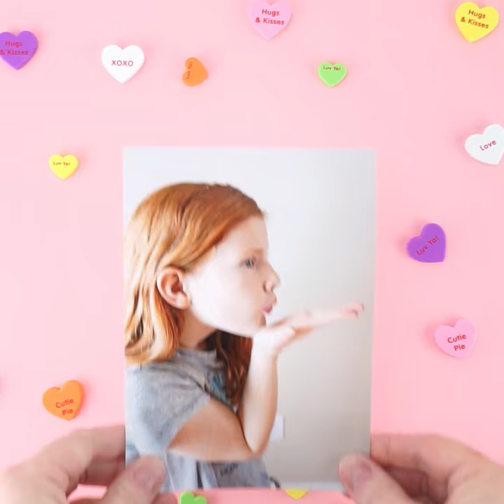Blowing Hearts Valentine Craft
Valentine's Day is almost here so it's time to get crafty by making homemade Valentine's Day Cards. Make the Project